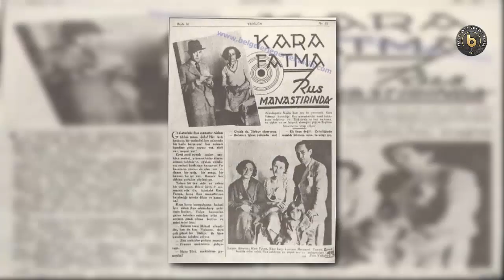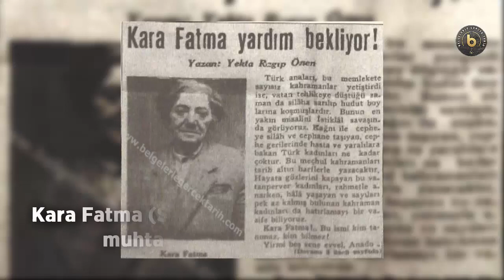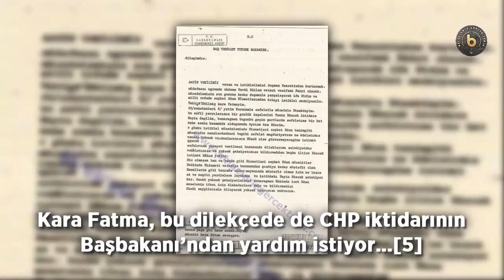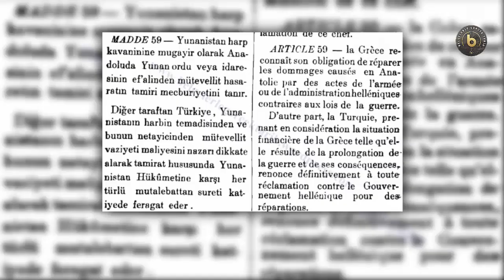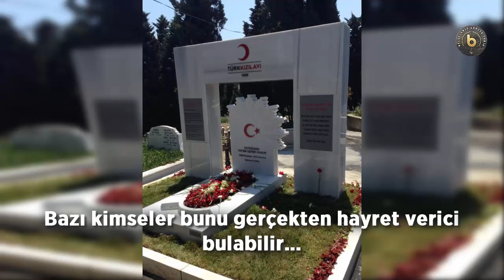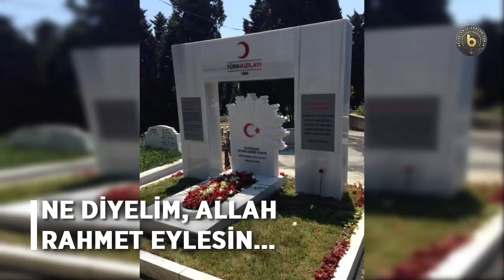CHP'den Milli Mücadele Kahramanı Kara Fatma'ya büyük vefasızlık